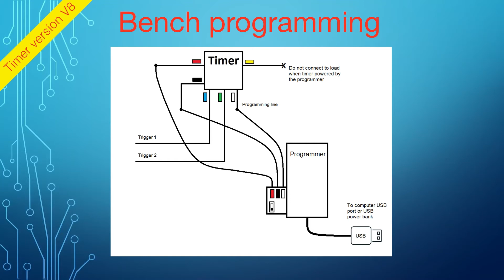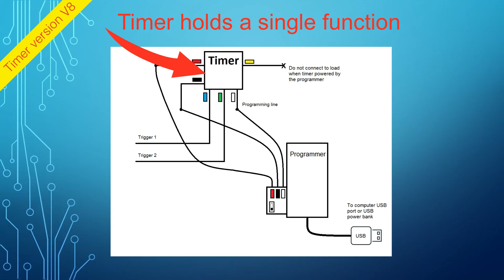Multi-Function timer V8: Compare V7 and V8